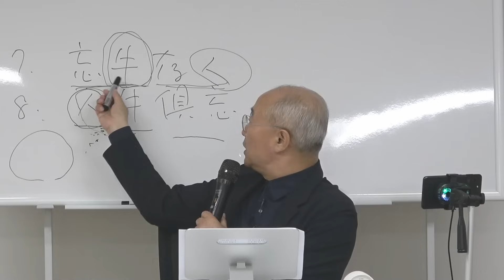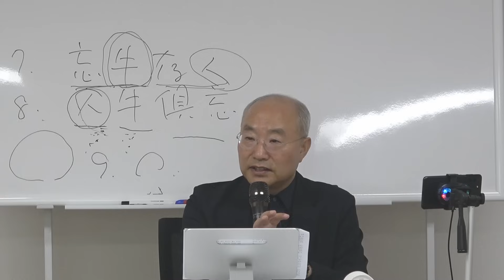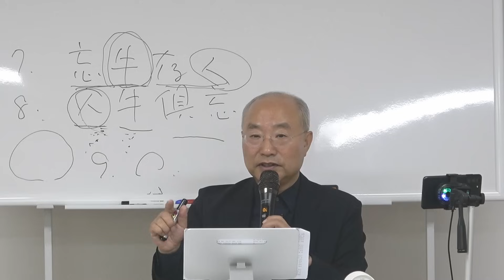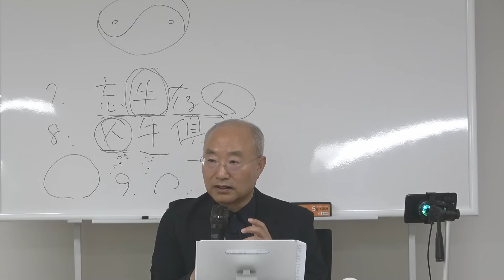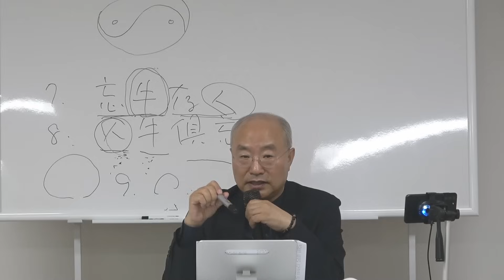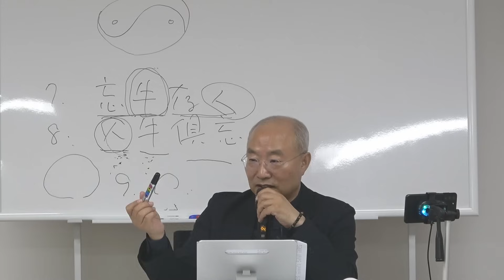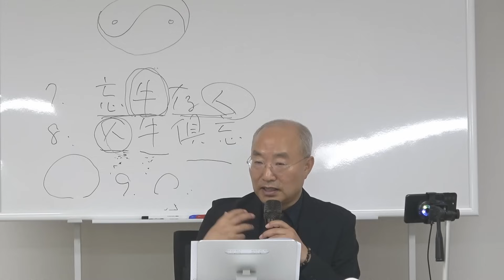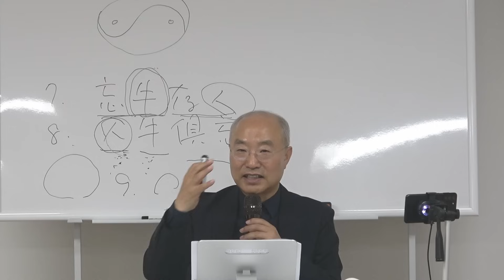[깨달음과마음치유 28강(完)] 꿰뚫어 보는 지혜 / 절대와 상대의 순환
[깨달음과마음치유 28강] 꿰뚫어보는 지혜 / 절대와 상대의 순환

* 해당 콘텐츠는 "인사동선원" 회원들의 후원을 받아 제작된 영상입니다.